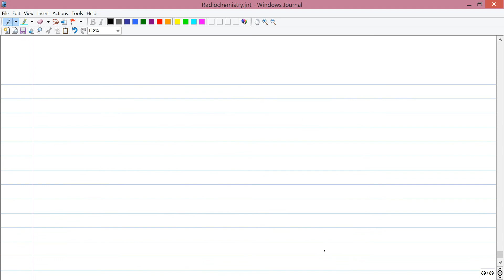Prove mean life vs decay constant